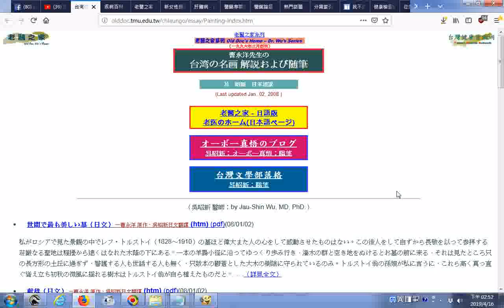推薦 台湾の名画解説－老醫之家系列20190416 htm http olddoc tmu edu tw chiaungo essay Painting index htm